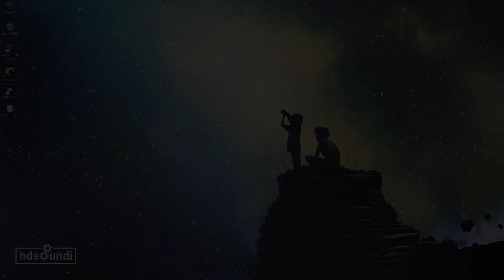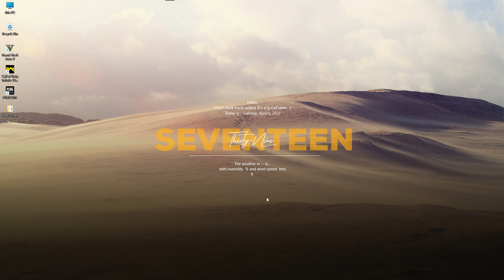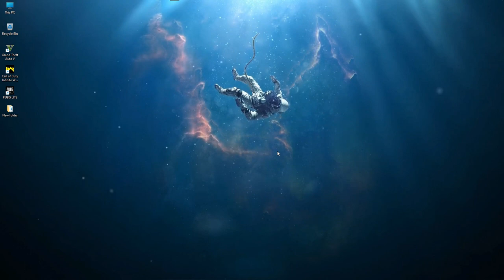Best Live Wallpapers for Windows 10 | Top 10 Rainwallpaper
Here is the top 10 Rainwallpaper !!
Changing your desktop wallpaper is one of the simplest ways you can customize your PC and there are a ton of websites that feature crisp wallpapers that you can use.